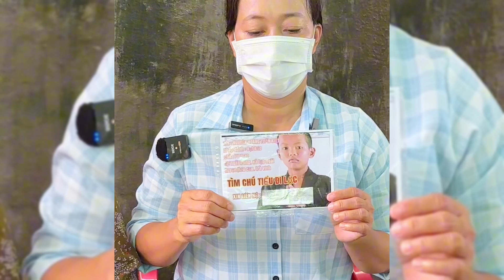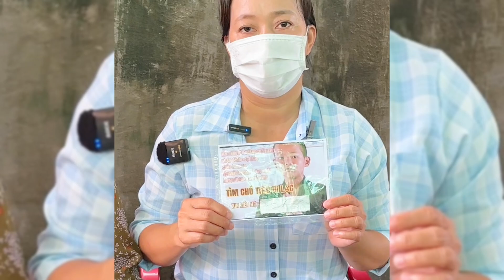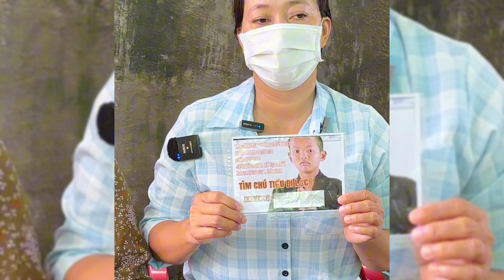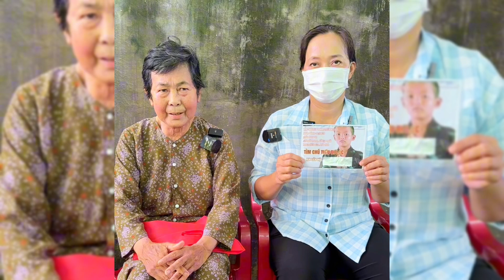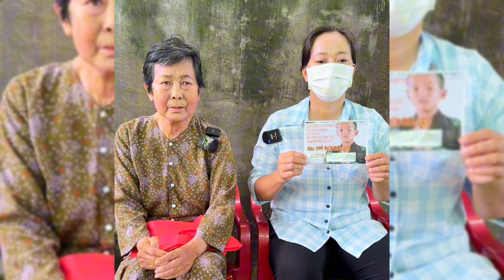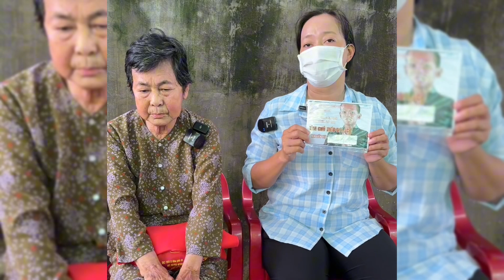Xót xa bà Ngoại tuổi già yếu tìm cháu trai mât tich không rõ nguyên nhân khi tu tại 1 ngôi chùa